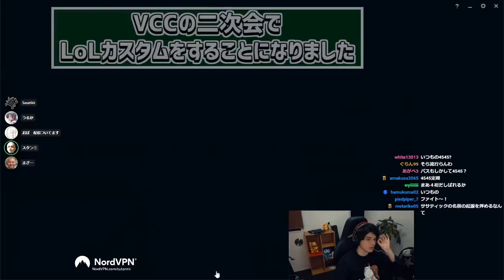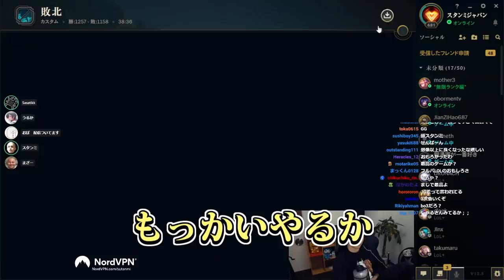【LoLカスタム】ガチ初心者も参戦のカスタムで大波乱!?ゲーマー達のセンスが光る最高の試合になりました